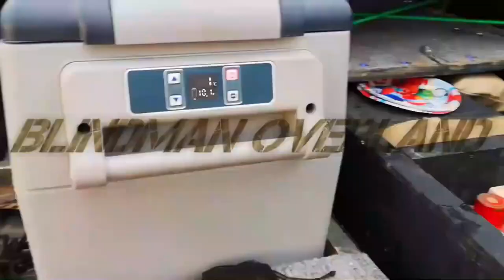Random Trail leads to an epic fishing camp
It's May long weekend 2021, Normally I don't go out camping on may long weekend, this year I actually didn't lol, however, my good friend Mark and I decided to take the day and head out fishing. So we packed up our trucks and heading to the Dickson Dam area to fish the RedDeerRiver and see if we couldn't get some trout. Long story short we didn't catch any fish but we did find a completely unknown trail system to us that winded through the forest following the red deer river for quite a few miles. Unfortunately, it looks like the locals to the area don't care much about keeping it clean as it was literally riddled with trash bordering on a homeless camp. Despite all that we pushed on, through the very fun but not difficult trail system until it popped us out right on the river bed, we found a couple local guys who say they don't see many vehicles make it as far as we did so we take that as a compliment. Found an epic new campsite in a great fishing hole... even though we caught nothing all Day haha.

My Truck: 2013 Nissan Frontier SV 4x4

My Fridge (35L out of stock)

Back Seat Storage

Terrain - Splasher
Pancakes - Dylan Sits